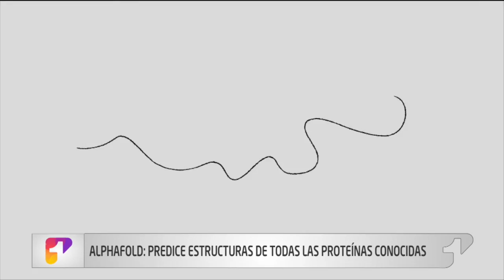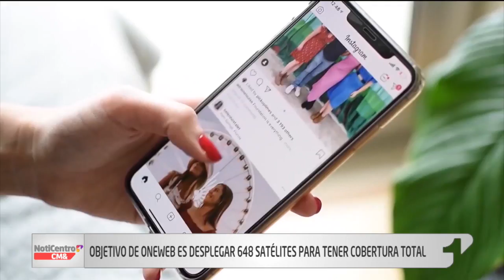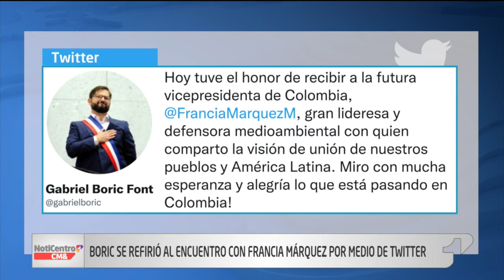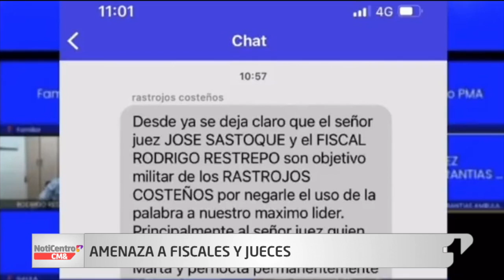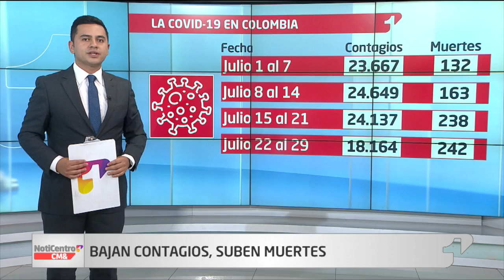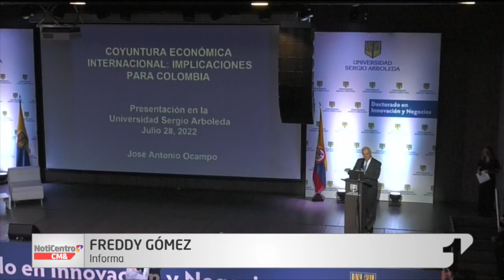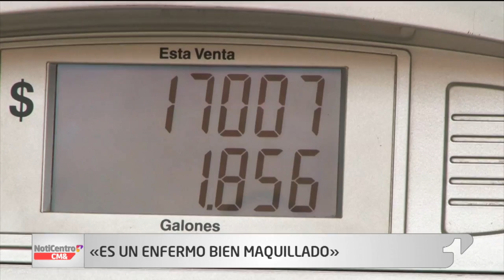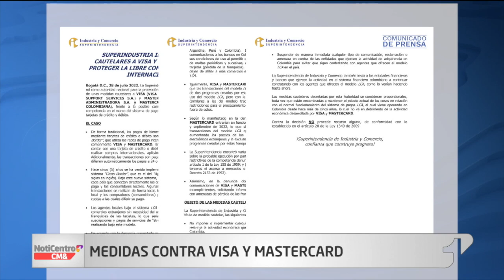NotiCentro 1 CM& Emisión Central 28 de Julio de 2022